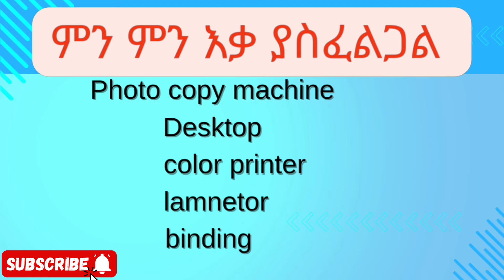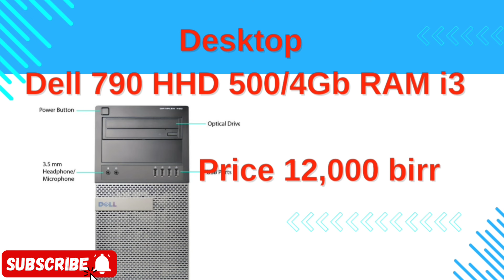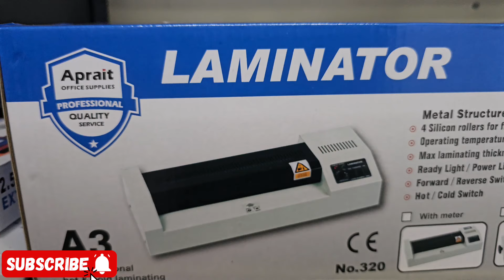ፍቶ ኮፒ ቤት እና ስቴሽነሪ ቤት ለመጀመር ምን ያስፈልጋል ?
copy machine,printer,binding, laminator and cutter price listing